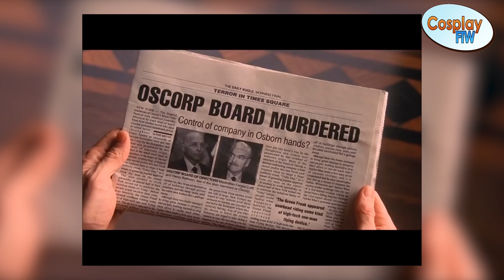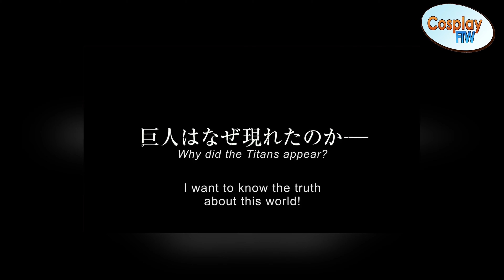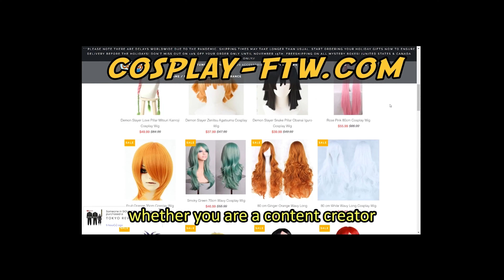Why It's So Hard To Adapt Anime | Cosplay-FTW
Since the dawn of time, Hollywood studios have been attempting to make live-action adaptions of anime. The results have been, for the most part, disastrous. The movie-going public has been subjected to some of the worst adaptions of anything, ever. But why exactly is it so difficult to adapt anime? Why is it that fans seem to despise almost all of these live-action movies? Casual anime fans and die-hard weeaboos alike cannot agree on who the best girl is, in anything, but they can agree that most of these movies just suck.

In today's video, we explore and explain the reasons that make anime so hard to adapt.

If you like the vid, want to see more from us, please support us in our content making and don't forget to like, comment & subscribe too, it really helps us to create more content like this :)